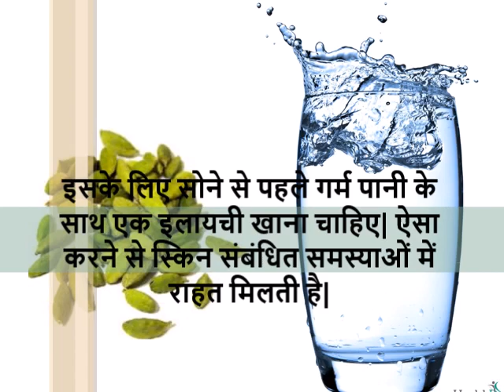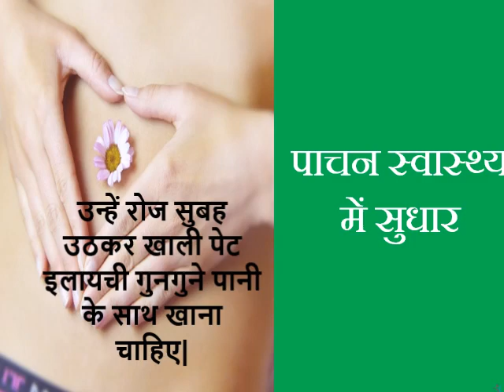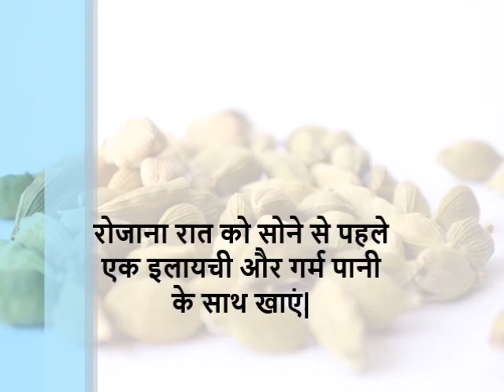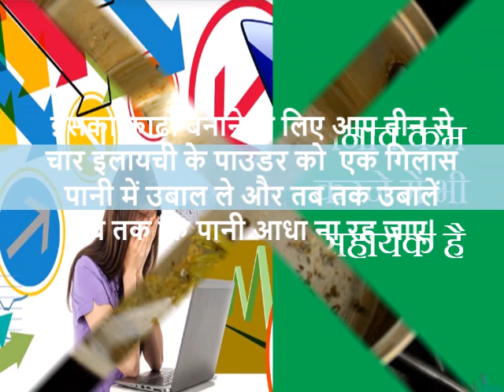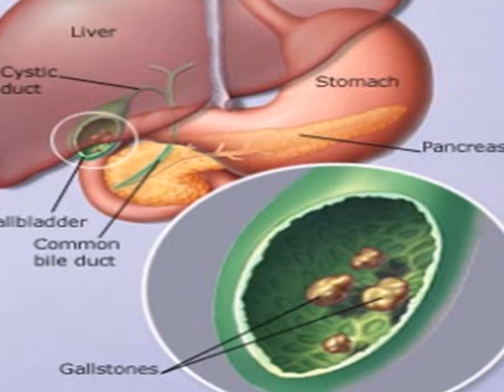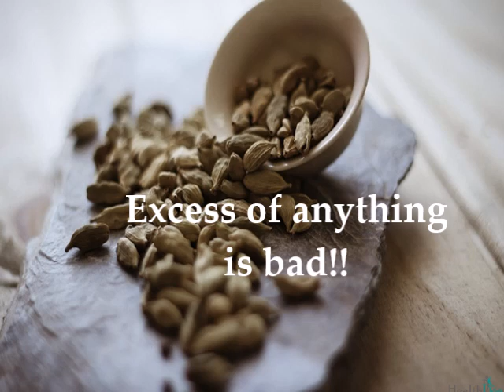⭐️⭐️⭐️ Elaichi benefits in hindi | इलायची के स्वास्थ्य लाभ और दुष्प्रभाव क्या है?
इलायचीखाने का स्वाद का काम तो करता ही है साथ यह स्वास्थ्य के लिए बहुत ही ज्यादा उपयोगी होता है|  इलायची का सेवन करने से कई गंभीर बीमारियों से छुटकारा पाया जा सकता है|  माना जाता है कि इलायची के बीज, तेल और अर्क में प्रभावशाली औषधीय गुण होते हैं और सदियों से पारंपरिक चिकित्सा में इसका इस्तेमाल किया जा रहा है|  आज के इस वीडियो में जानते हैं इलाइची खाने की 10 अदभुत फायदे और साथ ही देखेंगे ज्यादा इलायची खाने के नुकसान| Jainiye Elaichi (Cardamom) Khane ke fade or nuksan Hindi me

Recommended for you:
रात को गर्म पानी के साथ 2 इलायची खाने से होगा WEIGHT LOSS | Elaichi ke Fayde
कैंसर से बचना चाहते हैं तो कभी ना खाएं ये 5 चीजें | Which foods cause cancer in hindi
चेहरे पर ग्लो चाहिए? तो खाइए यह चीजें और पाइए चमकती त्वचा Naturally | Foods for Glowing Skin
Alkaline foods for weight loss | 10 क्षारीय खाद्य पदार्थ जो मोटापे, कैंसर हृदय रोग को रोकते हैं

elaichi khane ke fayde
इलायची के फायदे हिंदी
छोटी इलायची खाने के नुकसान
इलायची खाने से क्या होता है
elaichi ke fayde or nuksan
elaichi khane ke fayde batao
elaichi benefits in hindi